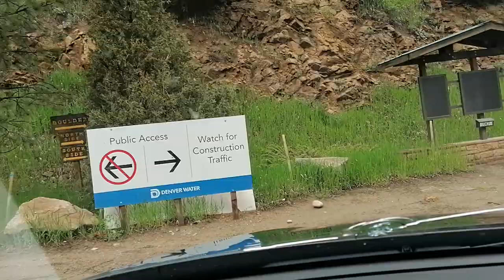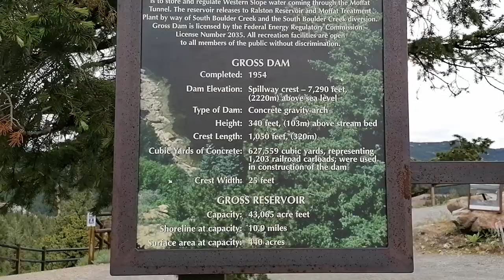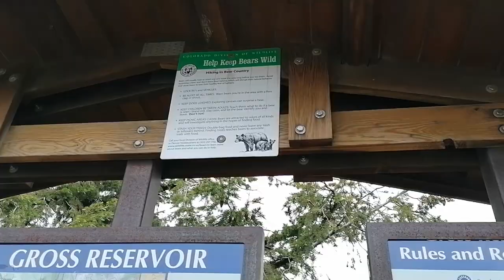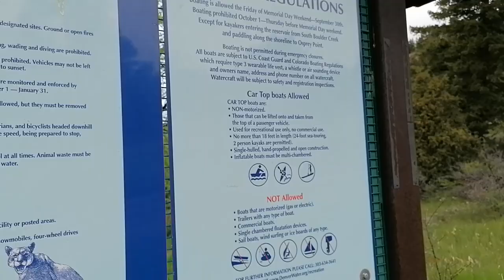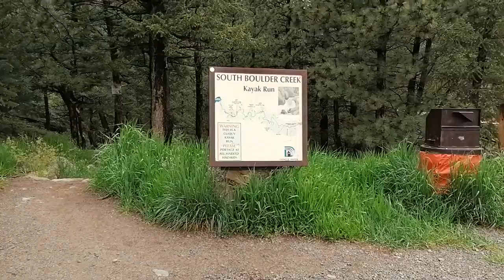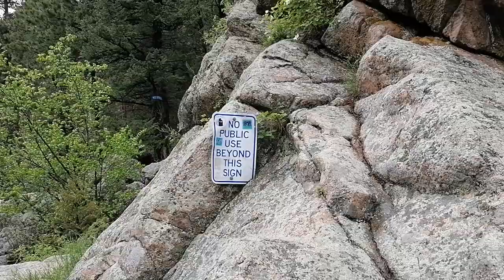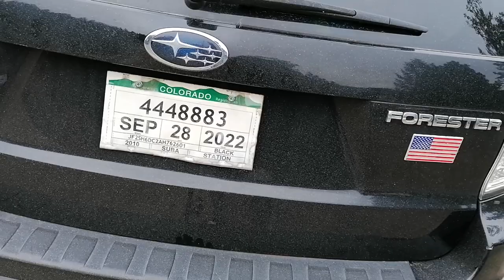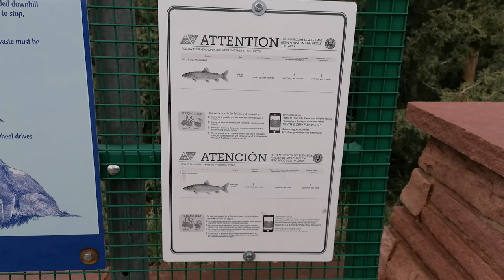поездка на Gross Dam Reservoir в Колорадо / trip to the Gross Dam Reservoir in Colorado/Denver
поездка на озеро Gross Dam Reservoir в Колорадо/Денвер
 trip to the Gross Dam Reservoir in Colorado/Denver
дата 06/04/2023
date 06/04/2023